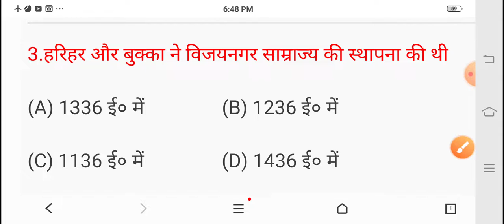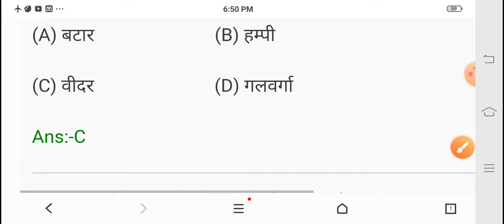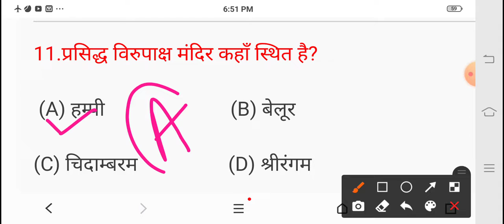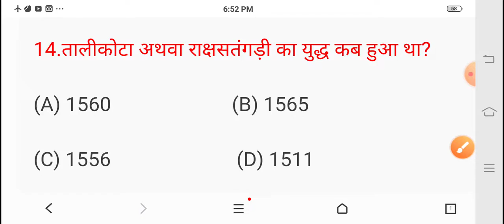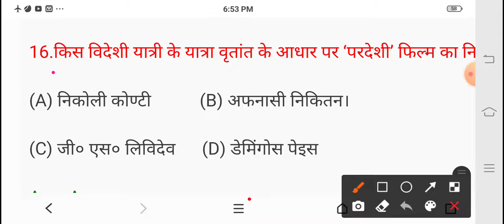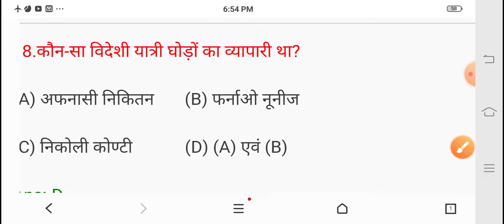Class 12th History chapter-7 VVI objective Question||@ Bihar board guruji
Class12th History Top 25 VVI objective Question|| @BIHAR BOARD Guruji
Class 12th History chapter-1Vvi objective Question|| @BIHAR BOARD Guruji
Class12th History इतिहास Vvi objective Question|| @BIHAR BOARD Guruji
Class 12th history Vvi objective Question|| @BIHAR BOARD Guruji
कक्षा 12 वीं Hisory  Vvi वस्तुनिष्ठ प्रश्न 2022
Class12th History    Vvi वस्तुनिष्ठ प्रश्न 2022||Class 12th Vvi Objective Questions

Class 12th History  Question 2022 Exam

My Tags -